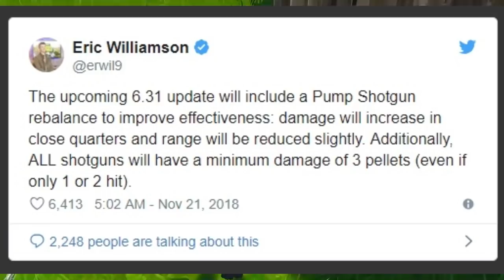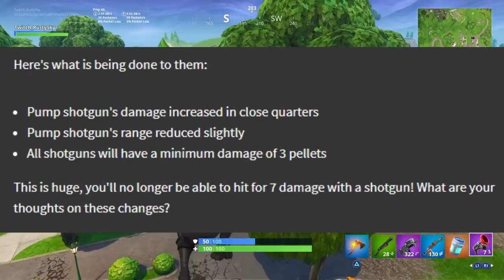NEW OVER-POWERED Shotguns UPDATE Coming To Fortnite... (Double Pump & NO More 8 Damage)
2. Like The Vid
3. Comment Something Positive

Bonus FOLLOW:

6. Share It To 3 Friends This Video
    -And Tell Them To Comment Your Name

Make Sure You Subscribe And Like The Video For Back with some Fortnite Battle Royale - Fortnite Season 6 NEW OVER-POWERED Shotguns UPDATE Coming To Fortnite Double Pump & NO More 8 Damage.This Video Fortnite NEW OVER-POWERED Shotguns UPDATE Coming To Fortnite Double Pump & NO More 8 Damage In Season 7 Also In The Video I Gave My Own Personal Opinion In Fortnite Battle Royale To Make Sure To LIKE AND SUB.